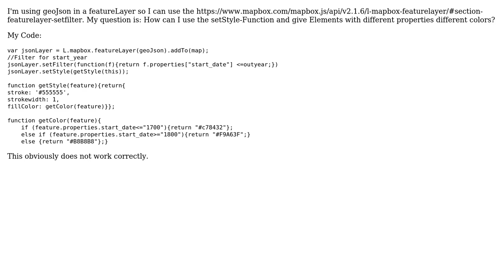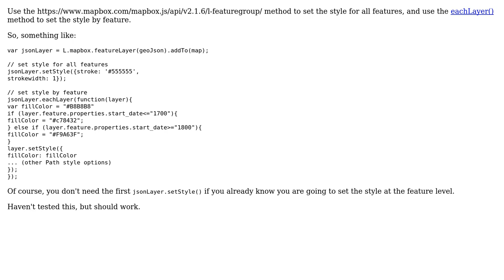GIS: Mapbox.js setStyle differently for each element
With thanks & praise to God, and with thanks to the many people who have made this project possible! | Content (except music & images) licensed under CC BY-SA | Music | Images & others | With thanks to user James Conkling user hno2 and the Stack Exchange Network Trademarks are property of their respective owners. You are responsible for your own actions.